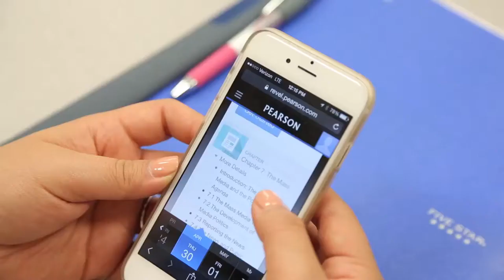Professor Karl Clark using REVEL in his American Government class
Professor Karl Clark talks about teaching his American Government class using REVEL